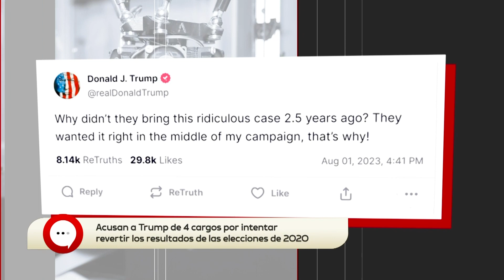Acusan a Trump de 4 cargos por intentar revertir resultados electorales del 2020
El expresidente de Estados Unidos,  Donald Trump, fue imputado por conspiración para defraudar al gobierno y manipulación de testigos por lo cuál deberá comparecer ante el Tribunal de
Distrito de Washington